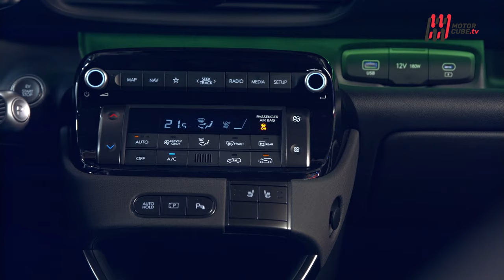NEW HYUNDAI INSTER 2024 - PIER PAOLO GRECO RACCONTA LA NUOVA HYUNDAI INSTER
Ed alla fine arriva Inster, finalmente un'elettrica nel posto giusto, al momento giusto, era ora... non ci hanno pensato i marchi generalisti europei, ma dalla lontana Corea del Sud Hyundai si, ulteriore smacco per il nostro settore... Insomma, con oltre 300 km di autonomia dichiarata in versione base e oltre 350 nella variante long range, Hyundai batte cassa e apre ad un elettrico razionale ed intelligente, finalmente vicino alle reali esigenze del pubblico. Non sappiamo se i tempi siano giusti o favorevoli, ma senz'altro un modo serio di dare una scossa al nostro mercato con un prodotto finalmente adatto alle nostre città, alle nostre esigenze ed alle nostre capacità infrastrutturali odierne.